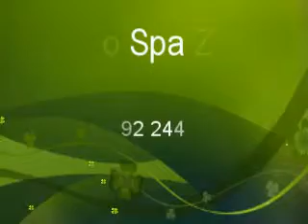Auto Spa Zakopane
Auto Spa Detailing